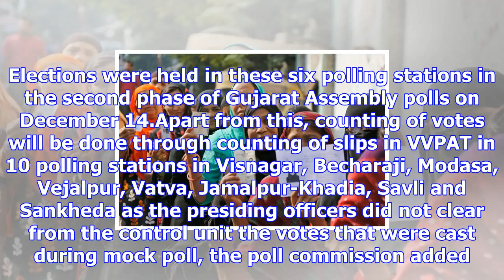Gujarat assembly elections 2017: ec orders repolling in 6 booths of second phase in vadgam, viramga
Gujarat assembly elections 2017: ec orders repolling in 6 booths of second phase in vadgam, viramgam, daskroi, savli
Ahmedabad, Dec 17: The Election Commission on Saturday said repolling will be conducted at six polli...